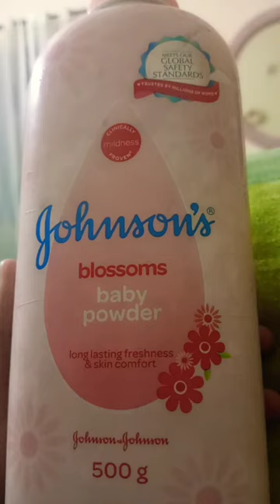shorts best baby powder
baby powder best